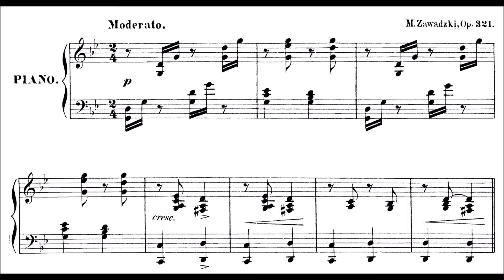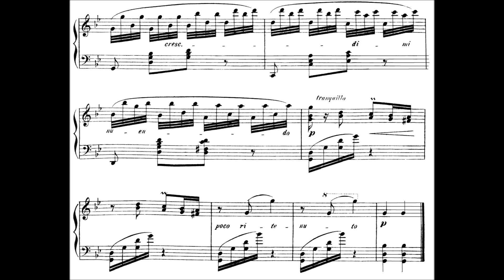Michał Zawadzki - Doumka Ukraïnienne No.3, Op.321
Dumkas are not intellectual pieces. They are (most of the time) even not difficult to play. I see them as very emotional, intimate and lamenting expressions, very natural and not fake at all.